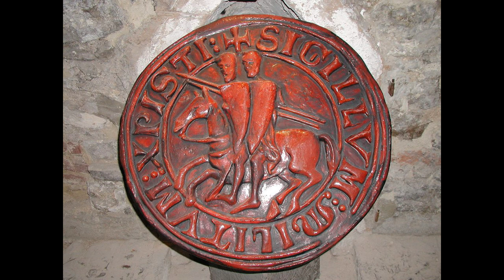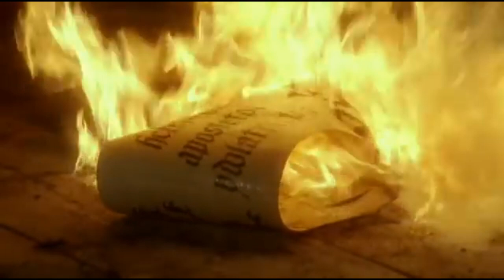Уолл-стрит Средневековья. МВФ. Пятница 13. Тайны ордена тамплиеров.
Предлагаю вместе познакомиться с могущественным Орденом Тамплиеров.
О тамплиерах написано немало, но тайн и загадок, связанных с ними, меньше не становится. Основанный в 1118 году девятью рыцарями, орден тамплиеров спустя всего лишь полвека стал самой могущественной и богатой организацией в Европе. Тамплиеры строили дороги, вели войны, финансировали строительство готических соборов. Говорят, даже плавали в Америку задолго до Колумба. Но… в 1307 году они исчезли с исторической арены так же таинственно, как и появились на ней.
Поговорим об исторических событиях, происходивших более 800 лет назад, и попробуем приподнять покров над тайнами ордена Храма.